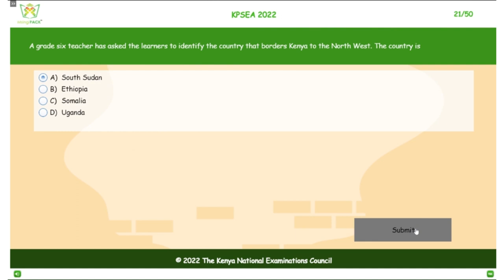MsingiPACK KPSEA 2022 REVISION CREATIVE ARTS TRAILER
MsingiPACK KPSEA 2022 REVISION CREATIVE ARTS
MsingiPACK Cloud enables users to access quality digital content that has been aligned to both Competency Based Curriculum (CBC) as well as the current 8-4-4 curriculum easily through an API.
MsingiPACK Cloud platform not only offers quality digital content but also approved content by Kenya Institute of Curriculum Development (KICD).

ABOUT MsingiPACK
Our Vision Is To Bring A School To Every Child In Africa Wherever They Are.
Our Mission is to leverage digital technology to create engaging, exciting, relevant content and platforms to personalize every child's learning experience.

2500+ Schools
60K+ Homes
1M+ Installations